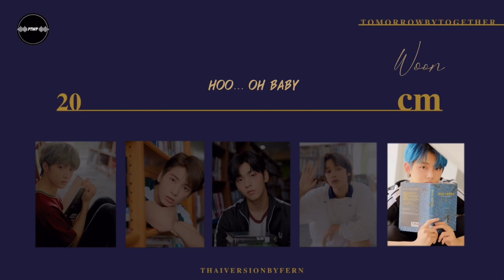[THAI VER.] TXT (투모로우바이투게더) - 20CM (20เซนเองเธอ)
“ระยะห่างเริ่มไกลออกไป”
“ห่างกัน 20 เซนแล้วเนี้ยเธอ” 💙

-Talk-
ลุง : เจ้าหญิงวุ่นวายกับเจ้าชายรัฐประหาร
ดิว : ออกจากการเป็นบอมกยู แต่ไม่ได้ออกจากช่องนะคะ อิ้อิ้
เฟิร์น : เพลงนี้ตั้งใจทำมากๆเลยคับ ถึงจะเหน่อไปหน่อยแหะๆ ขอบคุณสำหรับการรับฟังค่าา
มะนาว : ห่างกัน20cmไม่ใช่ระยะห่าง แต่เป็นส่วนสูง
อุน : ได้ท่อนเหมือนเป็นเมนโวคอลเเต่จริงๆคือไม่จ้าาา
•NK / ลุง
Smule : @ZeSt_SeungRi
•YJ / อุน
Smule : @PonySG_
•BG / ดิว
Smule : @Ipeachdxz_
•TH / เฟิร์น
Smule : @_FeRizErY_
•SB / มะนาว
Smule : @Garun_GR
— สามารถไปฟังผลงานของเราได้ในทางสมูลเลยนะครับ
ไม่ว่าจะในแท็ค
ในกลุ่ม smule
หรือ ตามลิ้งค์นี้เลยครับ
Song : 20cm
Artist : TXT
Thai Lyrics : P.T.W.P sc_ (เฟิร์น)
Video : Porn
Subtitle : Woon

[YJ] hoo… oh baby
[NK] เราอยู่ด้วยกันมาจากเล็กจนโตก็นานแล้วเนอะ
แต่ว่าทำไมหน้าร้อนนี่ไม่เจอเลยเธอ
[BG] ตัวฉันสูงกว่าที่เคยมี
อีกทั้งเสียงยังทุ้มลงด้วย คนดี
[SB] เกิดอาการเก้ๆ กังๆ ร่างกายเกะกะทันตา
ประหม่าขึ้นมากทุกวันพอๆ กับความสูงฉัน
To you...
[TH] หยุดมองแค่เพื่อนแล้วให้เป็นชายในฝันสักทีเธอ

[NK] หนึ่งค่ำคืนผ่านพ้นไป หนึ่งดวงหัวใจ ส่งมอบความรัก
[YJ] มากขึ้นตามช่วงเซนเพิ่มมา
[BG] ใจคอยมองหาแค่เธอ
[YJ] Oh my heart~
[BG] เปลี่ยนแปลงไปต่างจากเมื่อก่อน
[TH] ความรู้สึกยิ่งเพิ่มพูน ทวีพอกพูน แต่ต้องเก็บซ่อน ห้ามให้ใครเห็นมัน
[SB] ระยะห่างเริ่มไกลออกไป
[TH] เธอไม่รู้
[SB] ห่างกัน 20 เซนแล้วเนี้ยเธอ

[TH] ถ้าได้อยู่ใกล้ๆเธอ กลิ่นอวลละมุนที่มาจากแชมพูลอยมา
[SB] เก็บอาการ ถึงใจอยากจะลูบหัวเธอ
[Nk] พอเธอนั้นเงยขึ้นมา
[SB] สั่งตัวเองห้ามเชยคางเธอให้มองกัน
[BG] พลิ้วไป พลิ้วไป ดังเวทย์
[YJ] แพขนตางามงอน ของเธอนั้น คงเป็นเหมือนสูตรคำนวณวิเคราะห์
[TH] ที่ตัวของฉันจะไม่ลืมจำจดไว้เลยล่ะ

[YJ] หนึ่งค่ำคืนผ่านพ้นไป หนึ่งดวงหัวใจส่งมอบความรัก
[NK] มากขึ้นตามช่วงเซนเพิ่มมา

[YJ] บนสุดชั้นหนังสือมีเล่มอยากอ่าน
[NK] แค่เรียกจะหยิบให้เอง
[BG] Tokpokki อยากมีเพื่อนกินบอกฉันสิ
[SB] หากต้องการคนคอยรับฟังบอกฉันนะ
[TH] เพียงลองหันมองที่ข้างกายเธอนะ จะมีฉันยืนอยู่ทุกครั้ง

[YJ] ไม่รู้เลยกลิ่นของเธอ หรือเสียงเธอ ฝ่ามือเธอนั้น
[NK] จะสร้างความพิเศษนี้
[BG] ใจคอยมองหาแค่เธอ เปลี่ยนแปลงไปต่างจากเมื่อก่อน
[TH] ฉันก็แปลกใจเหมือนกัน กับความสูงและ ไหล่ที่กว้างขึ้น มันช่างพอดีเธอเลย

[BG] ระยะห่างของฉันและเธอ จะขยับเข้ามารึเปล่า?
[SB] หรืออาจจะเป็นเพียงบางที
[TH] เป็นไปได้ไหมที่เพื่อนของเธอคนนี้
[YJ] จะเข้าหาเธอให้ใกล้ชิดกว่านี้